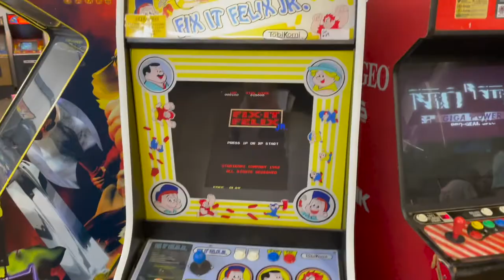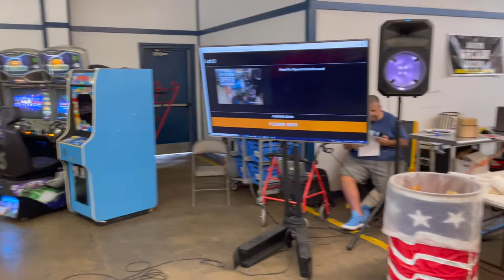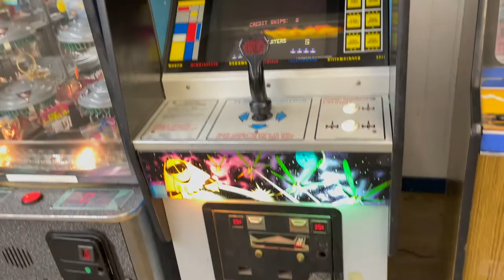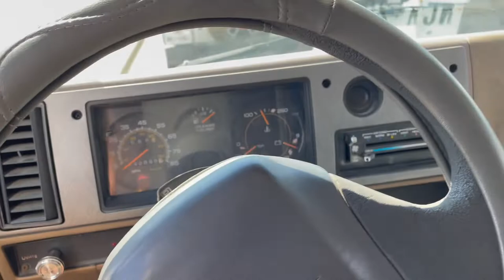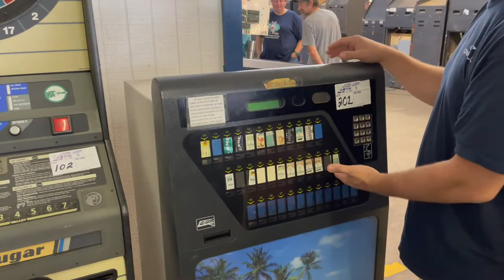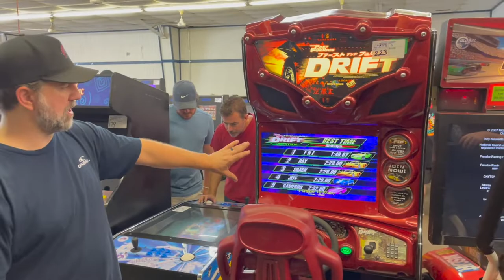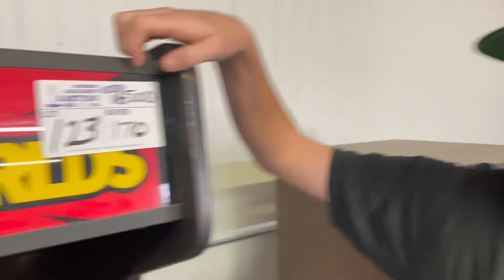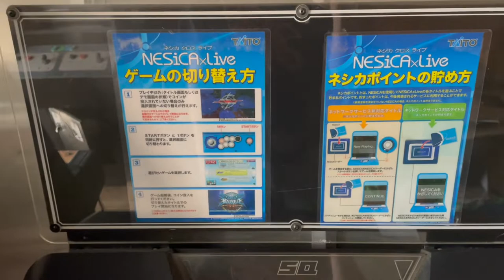A Tale of Two Auctions....How much did that go for again?!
Sorry this video is so long. Feel free to skip around! September 2022 was a great arcade auction month. See what the Electric Starship sold and won! And DAMN! some of the prices were INSANE! At least for us. Our pockets, uh, not too deep, haha. Take a peek at one of the ways arcades get new(old) games.